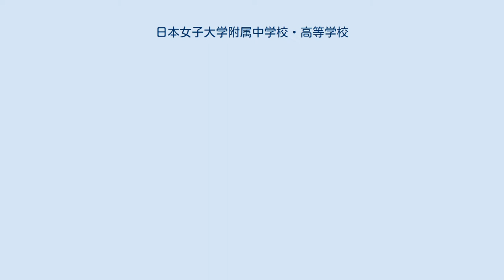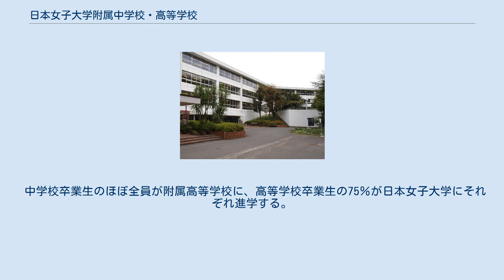日本女子大学附属中学校・高等学校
附属中学校 日本女子大学附属中学校・高等学校（にほんじょしだいがくふぞくちゅうがっこう・こうとうがっこう）は、神奈川県川崎市多摩区の日本女子大学西生田キャンパスにある、同大学附属の女子校である。
2020年度までは敷地に日本女子大学大学院人間社会研究科・人間社会学部が隣接していたが目白キャンパスに移転した。
 1901年（明治34年）、日本女子大学校（現：日本女子大学）の開学と同時に、現在の東京都文京区目白台に日本女子大学校附属高等女学校開校。
戦後学制改革により1947年（昭和22年）、附属高等女学校を母体に新制日本女子大学附属中学校（目白台）、日本女子大学附属高等学校（西生田）が開校される。
1979年（昭和54年）に附属中学校が西生田キャンパスに移転し、現在に至る。
 建学の精神として、三大綱領「信念徹底、自発創生、共同奉仕」を掲げている。
 中学生は制服があるが、高校生には制服がない。
 蔵書5万冊超の中高共通の図書室がある。
 中学校卒業生のほぼ全員が附属高等学校に、高等学校卒業生の75％が日本女子大学にそれぞれ進学する。
 校舎の廊下の壁に各クラスの全員の美術作品、国語、社会のレポート、調理実習の写真付きレポート、陶芸などが展示される。